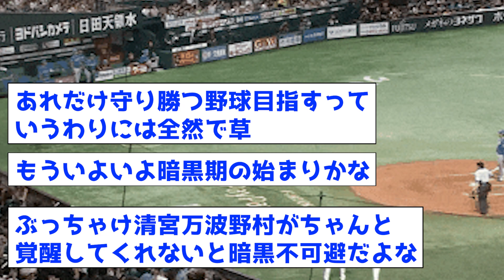【呆れ..】失策数12球団ダントツトップの日ハムさん、納得の守備www【なんJ反応集】